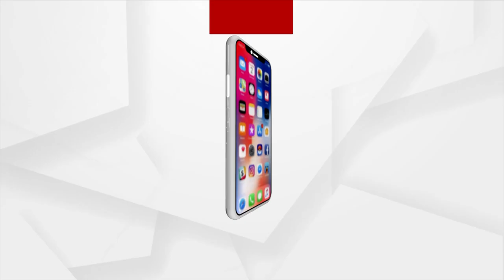Modi Government's Importance to Natural Disasters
ପ୍ରାକୃତିକ ଦୁର୍ବିପାକକୁ ମୋଦି ସରକାରଙ୍କ ଗୁରୁତ୍ବ I ଓଡ଼ିଶା ଓ ପଶ୍ଚିମବଙ୍ଗରେ ପ୍ରଧାନମନ୍ତ୍ରୀ କରିବେ ୟଶର ସମୀକ୍ଷା I ଫନିବେଳେ କେନ୍ଦ୍ର ଦେଇଥିଲା 4 ହଜାର 7 ଶହ କୋଟି I ଅମ୍ପାନରେ  ମିଳିଥିଲା ସହାୟତା